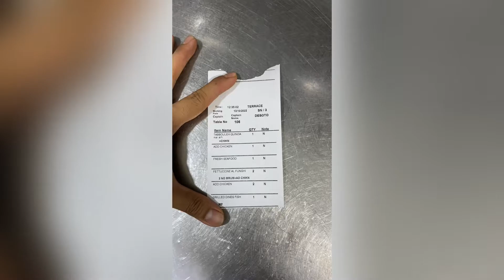MORNING SHIFT AT DESOTO RESTAURANT ❗️